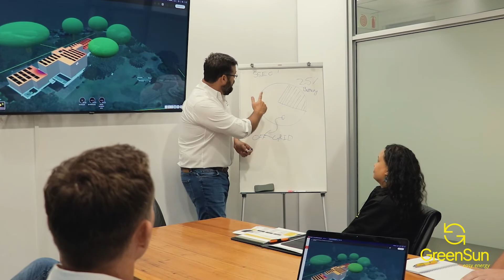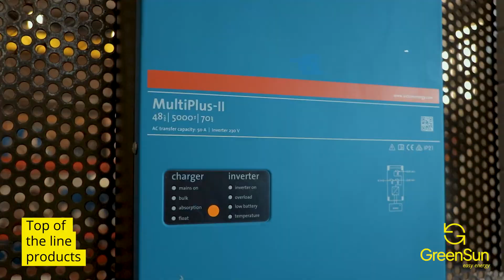GreenSun Renewable Energy-Solar EPC Solutions South Africa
GreenSun Renewable Energy has been an established solar EPC firm and solar energy specialist in the Western Cape, Gauteng, and Mauritius since 2011.

We have a reputable track record of designing, installing, and commissioning high-quality solar energy solutions for residential, agricultural, and commercial/industrial solar energy solutions with dedicated technical support and maintenance to ensure the best ROI.

We provide individualised energy solutions that have the lowest total cost of ownership, after-sales support that is unmatched in the industry, and flexible financing choices. GreenSun takes pride in each and every job that we do, regardless of how large or small it may be.

Having been entrusted by our clients for the past 12 years, our aim is to produce exceptional installations, supply world-class products, and offer training to expand the industry in every way possible. The leading solar company since 2011 and your best partner for solar energy solutions

Residential Energy
Whether you need an on-grid, off-grid, or battery backup-only system, we have the design skills and expertise to provide the custom solution you need. No matter how big or small, we take delight in every project we complete.

Business Energy
It’s solar and battery technology as you’ve always envisioned it, only better! Making reliable power that lasts requires combining many years of experience with tried-and-tested products.

GreenSun prides itself on putting the customer first. From inquiry to installation and after-sales support, our team is dedicated to ensuring complete customer satisfaction.

Competitive Pricing
Leveraging our partnerships and long-standing industry presence, GreenSun ensures that our clients receive the best value for their investment.

Diverse Product Portfolio
Offering a wide range of top-quality solar products ensures that clients can choose the best solution tailored to their specific needs.

Lifelong Support
We don’t just install; we’re with you every step of the way. Our 3,000+ residential clients and major commercial partners can attest to our unwavering support and commitment.

In-house Engineering and Design
Our team of qualified and experienced engineers can provide you with the best tailored solution to suit your energy needs.

Solar Wholesale & Training
GreenSun also has a trade business where we supply, train, and support over 100 solar installers across South Africa. GreenSun offers a small basket of high-quality products to installers. GreenSun is a distributor of Victron, K2 mounting, and Jinko solar panels.